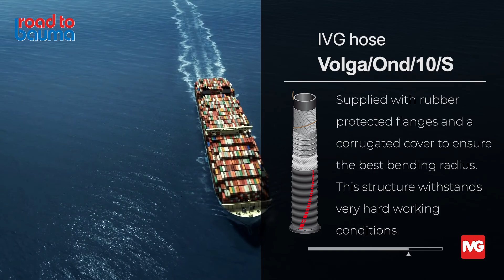Road to Bauma's sixteenth stop: Germany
Our Road to Bauma project continues.
IVG's journey around the world that will take us to Munich on October 24th at the bauma exhibition. A path that talks about our hoses and fittings designed for the construction and mining sector.

The sixteenth stop is in Germany with our hose Volga/Ond/10/S.
Specially developed hardwall hose for cement carrier vessels. Used in dockside operations for the suction and delivery of abrasive materials.
Supplied with rubber protected flanges and a corrugated cover to ensure the best bending radius.
This structure withstands very hard working conditions.